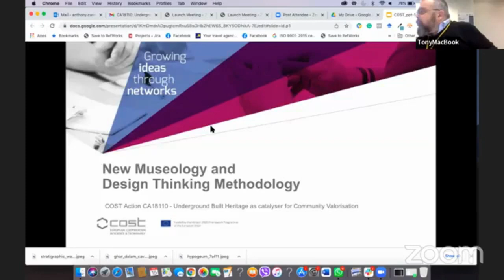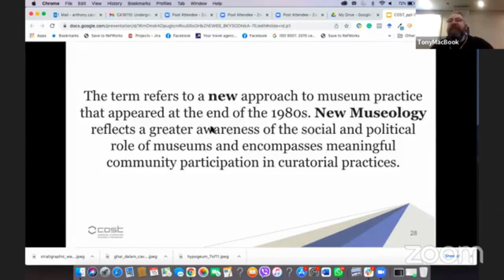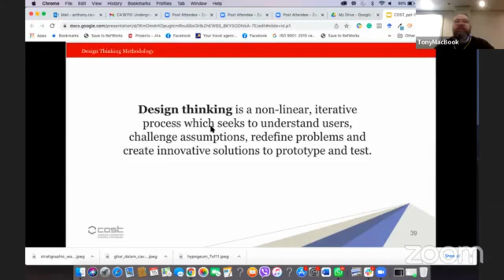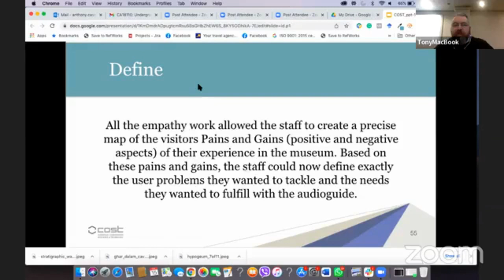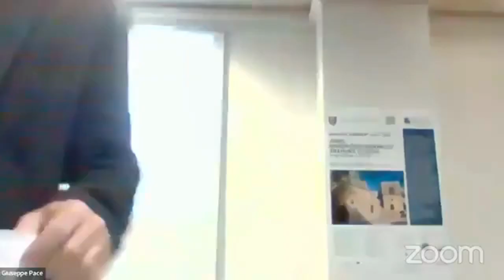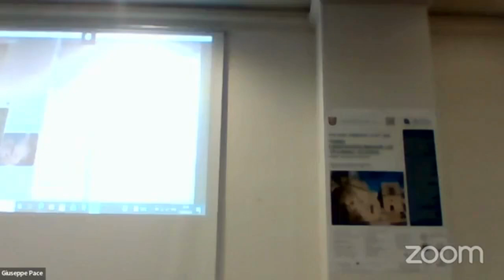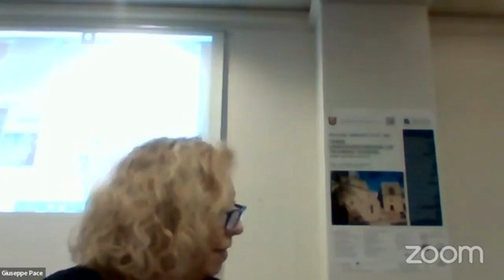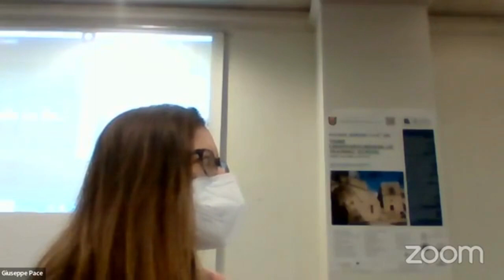New Museology and Design Thinking Methodology, by Tony Cassar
U4V Training School 2022: Ayia Napa. Lecture of Tony Cassar (Heritage Malta) with trainees questions. Video prepared by Nicolette Levy at the Cyprus Institute, with the support of a Virtual Mobility Grant from the COST action CA18110.